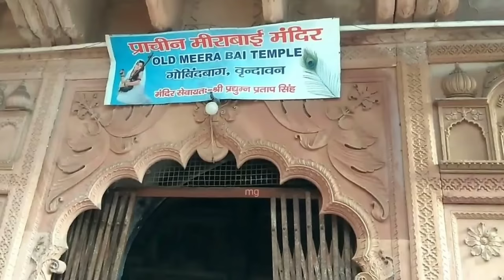Vrindavan Mathura | Vrindavan Mathura Tourist Places | বৃন্দাবন দর্শন | Tour Guide Bengali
Mathura Tourist Places | Mathura Vrindavan | Mathura Travel Guide | Mathura Tour Budget

Mathura Vrindavan is very popular city of Uttar Pradesh and most of tourist come here for Lord Krishna because Lord Krishna was born here. In this video I will give you every important information about Mathura Vrindavan and I will show you a virtual tour and complete guidance with all expenses during this trip. After watching this video you will be able to make your Mathura Vrindavan tour plan.

You can visit: Nidhivan, Banke Bihari Temple, Madan Mohan Temple, Prem mandir Vrindavan, Sri Krishna Balram Temple, ISKCON temple Vrindavan, Shri Rang Nath Ji Temple, Chir Ghat, Keshi Ghat, Shri Krishna Janmasthan Temple Mathura, Shri Dwarkadhish Temple, Kans Quila, Visram Ghat, and Gokul temple, Barsana, Nandgaon

mathura vrindavan
janam bhumi mathura photos,
janam bhumi mathura mandir,
prem mandir image,
goverdhan parkama,
गोवर्धन पर्वत मथुरा,
top sights vrindavan,
vrindavan india sightseeing,
mathura tourist places list with images,
mathura tour images,
mathura tour in hindi,
vrindavan tourist,
vrindavan tourist places name list,
vrindavan tourist places,
vrindavan temple distance,
vrindavan temple list in hindi,
vrindavan temple mathura,
vrindavan temple timings,
vrindavan temple name,
vrindavan temple open or not,
vrindavan banke bihari darshan timings,
vrindavan bankey bihari temple